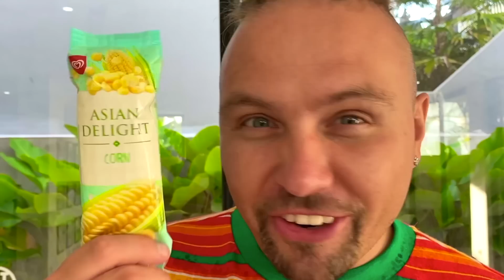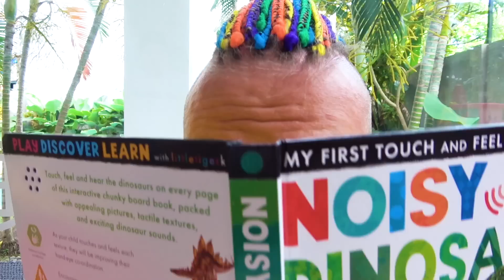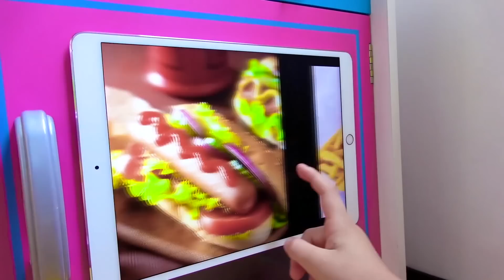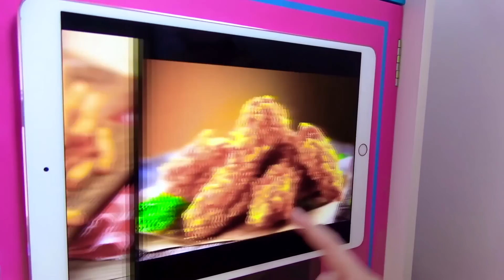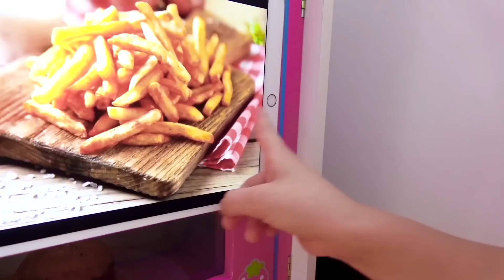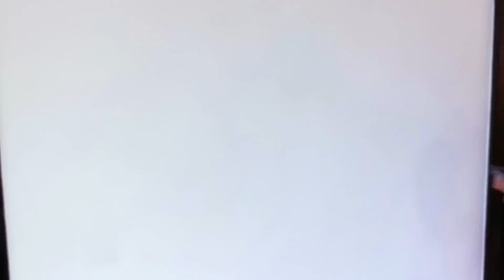¿Cómo obtener dulces de Magic Shower? Eva le enseña a Alicia y Papá reglas de conducta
How to get sweets from Magic Shower? Eva teaches Alicia and Daddy rules of conduct